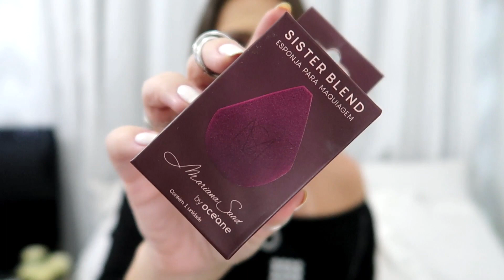COMPRAS QUE VALERAM A PENA 💙 #1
Site dos BT Velvets

→ Clique no link acima, crie uma conta e já comece ganhando
→ Ative o lembrador como extensão no Google Chrome - opcional
→ Faça sua compra segura, com descontos e dinheiro de volta (Cash back)

→ Clique no link acima e crie uma conta
→ Na tela inicial clique em Tik Bônus
→ Coloque o código: 26796248 e comece ganhando!